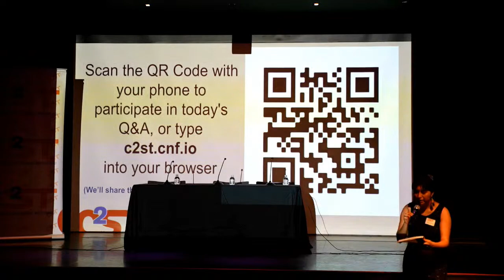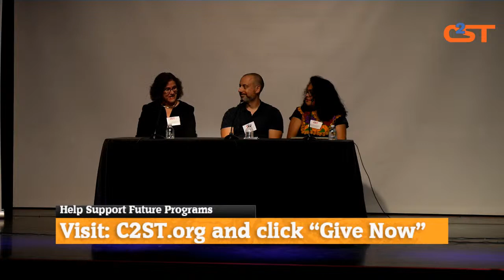Latinidad and STEM: Navigating the Landscape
How do Latine people negotiate their various identities while navigating the STEM world? What methods can we employ to imagine a different STEM landscape–one that is free from the barriers that Latine people face in STEM? How can we foster transformative, critical thinkers within the Latine/x community to best equip them with the challenges they will face should they choose to pursue STEM?

We recognize that Latine people are not a monolith: The Latine identity exists at an intersection between race, nationality, ethnicity, gender, and so on. Moreover, we recognize the many critiques of the term ‘Latino’, the very subject of ‘Latinidad’, or Latino-ness. Further, we understand that these rejections seek to embrace nuance by inviting minoritized identities (Black/Indigenous) into the conversation. We understand that using these pan-ethnic labels creates problematic consequences as they seek to create a monolith of people, both culturally and politically. It is then vital to create spaces where resources among these groups can be leveraged within STEM, and where critical conversations around identity and the role it plays in the STEM world can be held. Join us as we continue the conversation about what it means to navigate the STEM landscape as a Latine person and how we can move forward with the barriers that exist in mind.